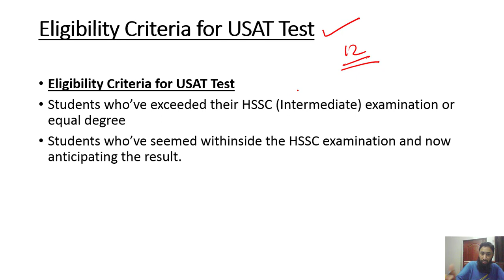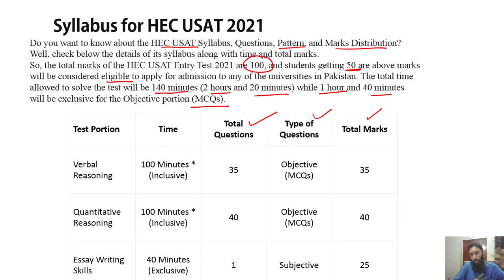USAT TEST PREPARATION 01| Verbal Reasoning MCQS|Quantitative Reasoning MCQS | USAT TEST Sallybus